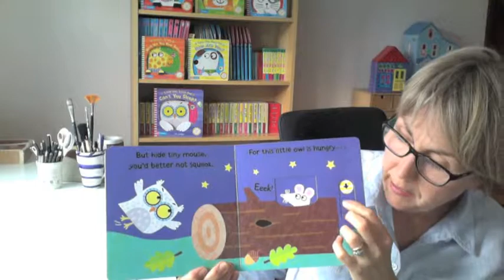Jo Lodge reads Little Owl, Little Owl, Can't You Sleep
Enjoy Jo Lodge reading her book Little Owl, Little Owl, Can't You Sleep, which has been shortlisted for the BookTrust Storytime Prize.